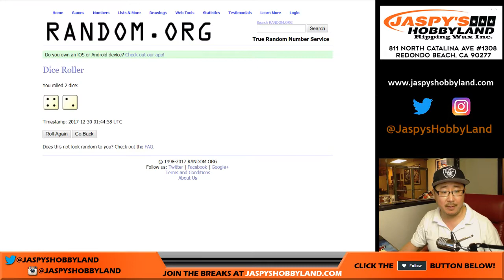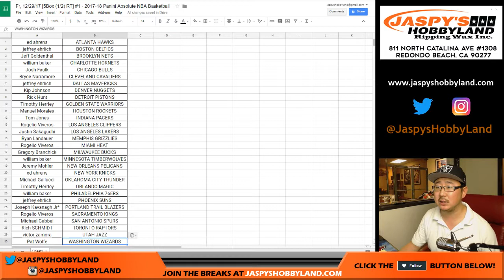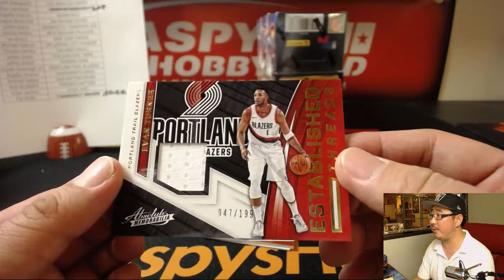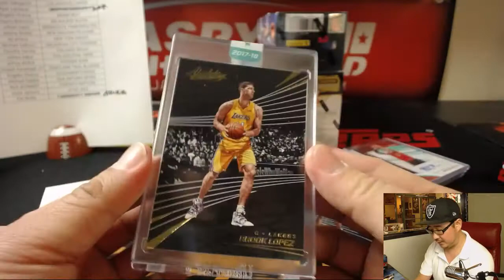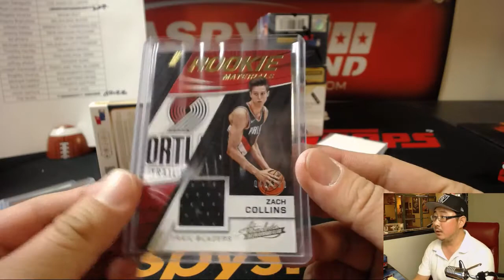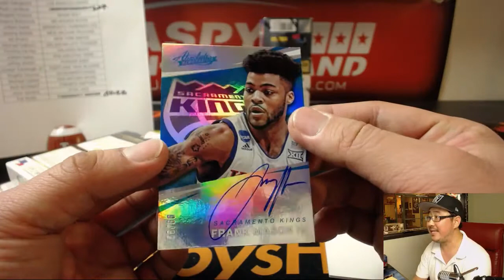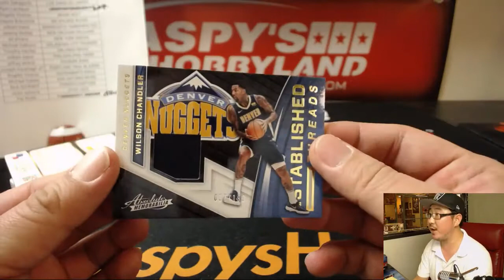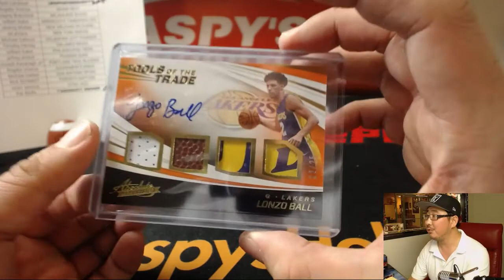LONZO, KUZ, FULTZ! OH MY! - Fr, 12/29/17 [5Box (1/2) RT] #1 - 2017-18 Panini Absolute NBA Basketball